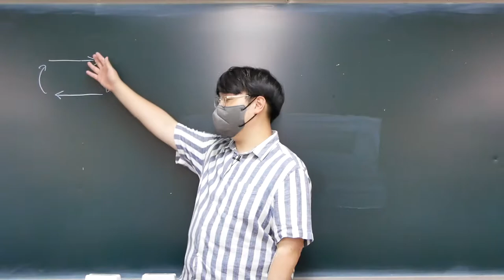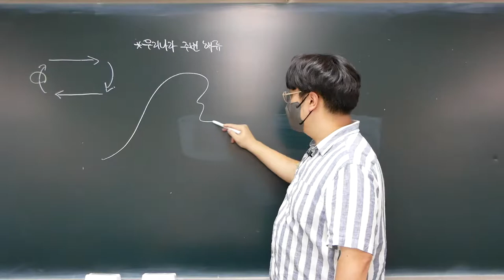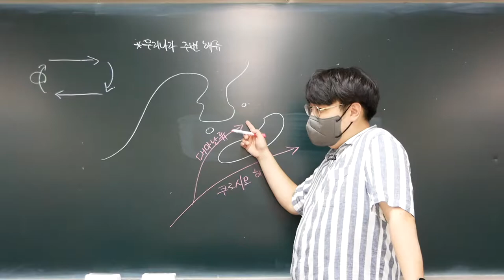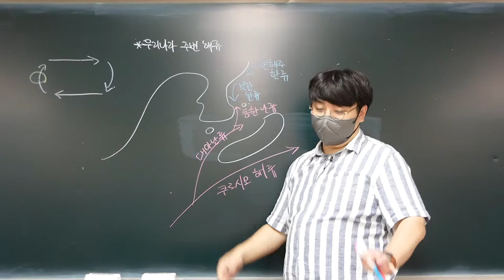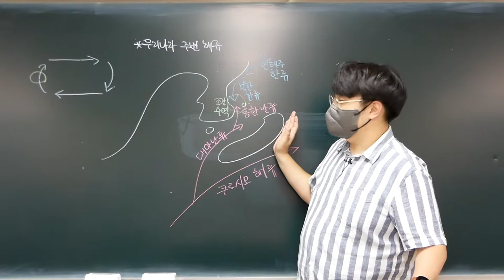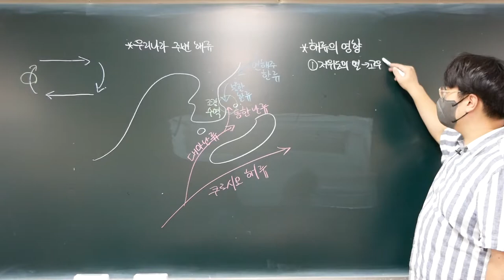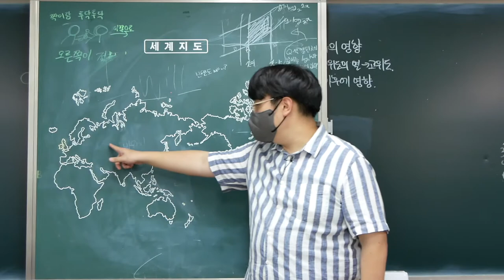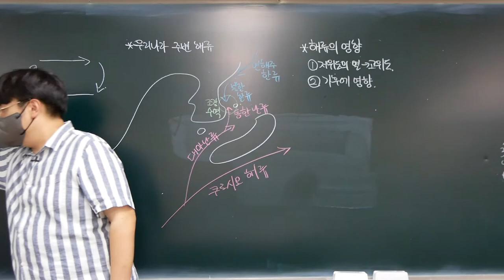[2022 지구과학1] 34강. 우리나라 주변의 해류, 표층 순환의 영향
Ⅱ-2. 대기와 해양의 상호 작용
이번 강의에서는 우리나라 주변에 흐르는 해류의 근원과 영향을 학습하고, 표층 순환으로 인해 기후와 지구적으로 어떤 현상이 발생하는지 알아봅니다.